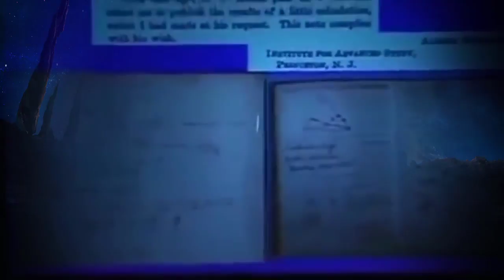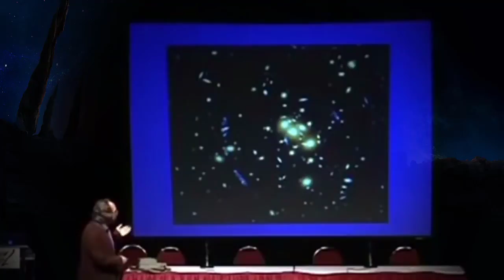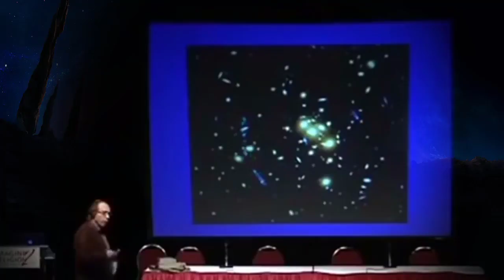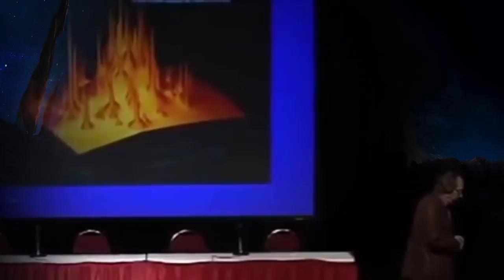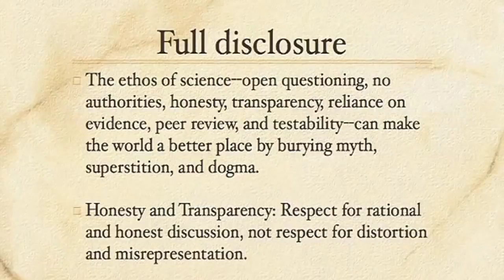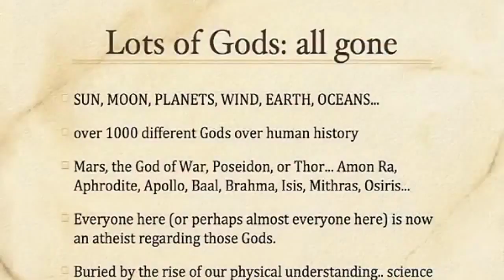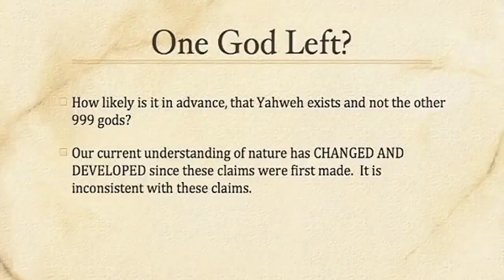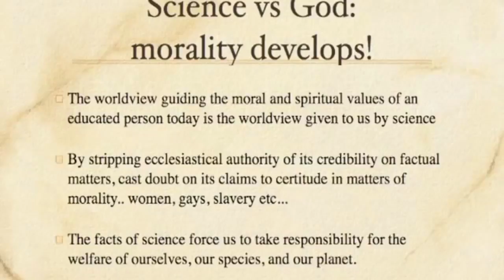NEWTV: 20 Times Lawrence Krauss Blew Our Minds